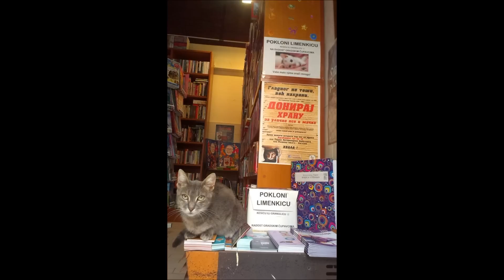Udomi, ne kupuj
BarbyJana pomaže ljubimcima iz Udruženja ljubitelja životinja Magare iz Zrenjanina da udome ove ljubimce. Oni stvarno nemaju dom. Ko želi i može, neka im se javi.